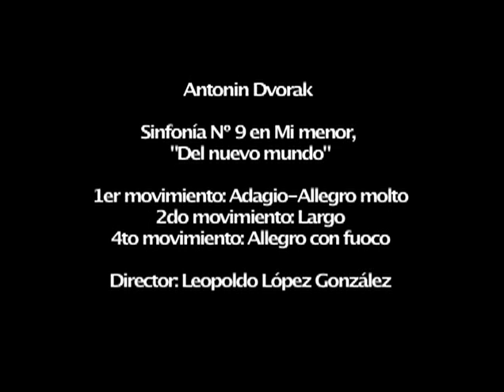Dvorak Symphony 9 4th Movement Allegro con fuoco Leopoldo López G.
Conductor Leopoldo López G.
Orquesta Filarmónica de Medellín
Teatro Pablo Tobón Uribe
2011